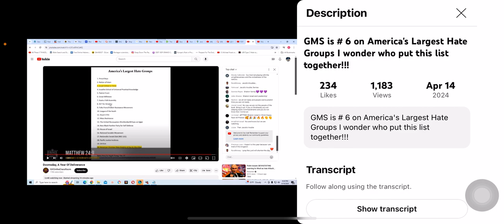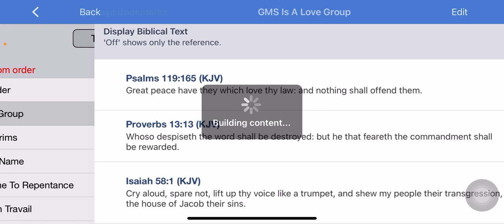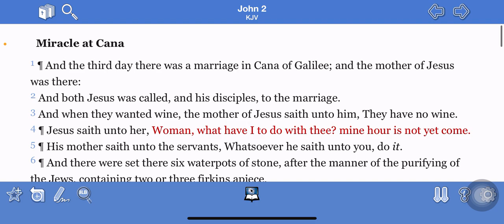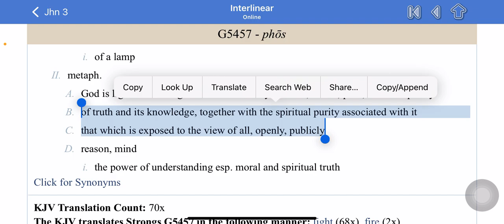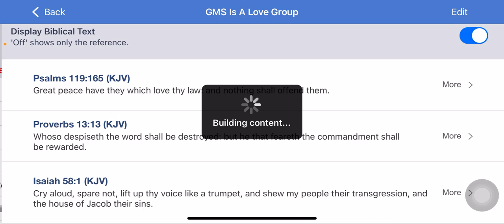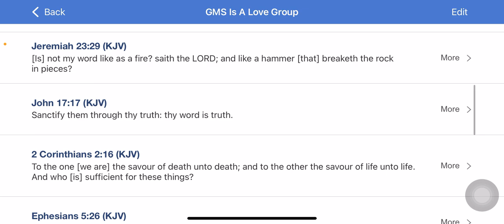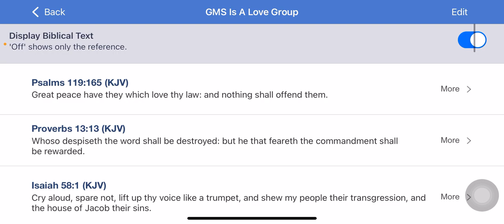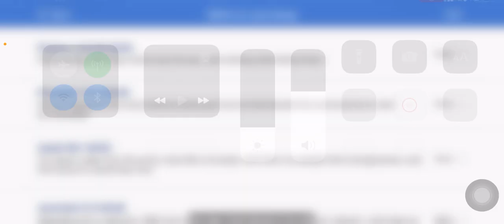GMS is a love group